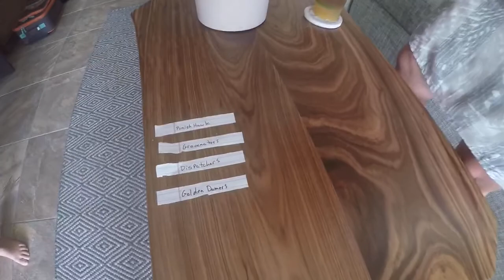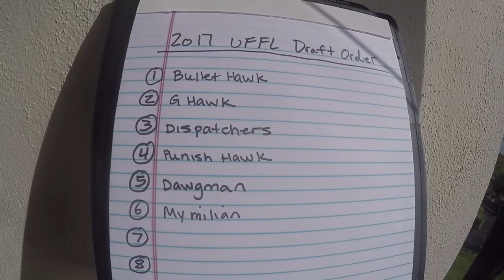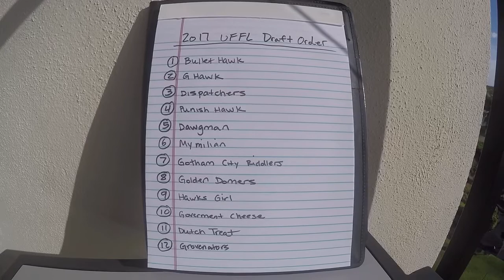2017 UFFL Draft Lottery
The draft order is determined by random draw. This year we did it

 from the Big Island!